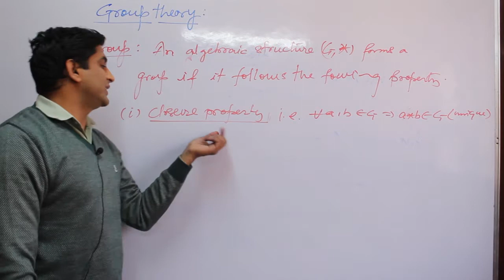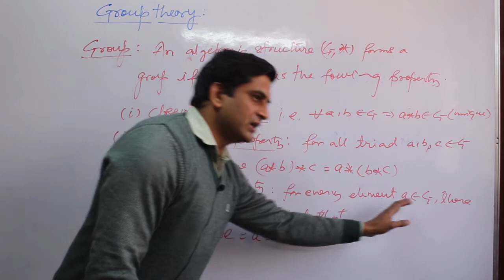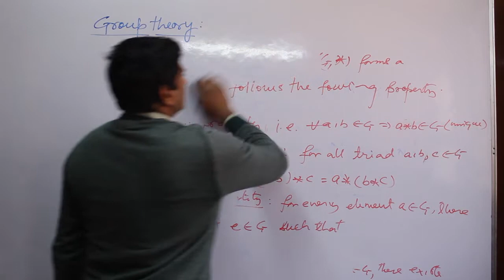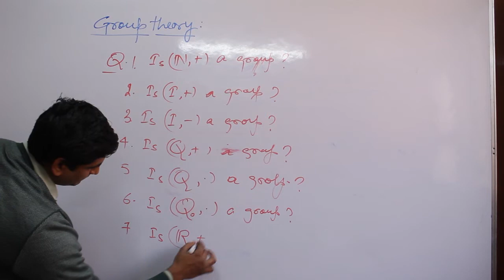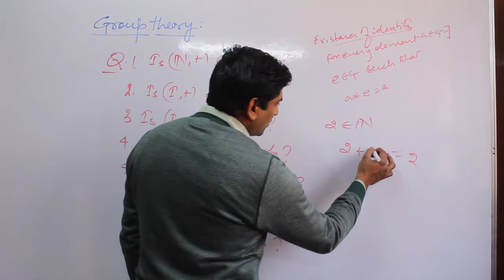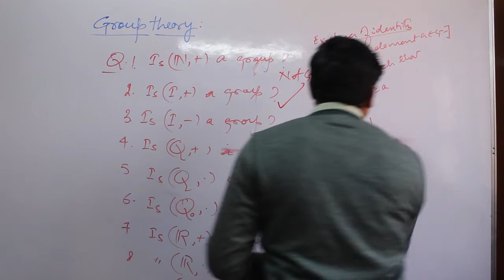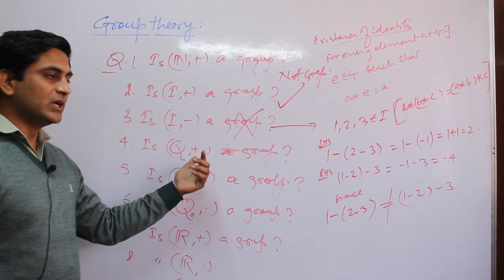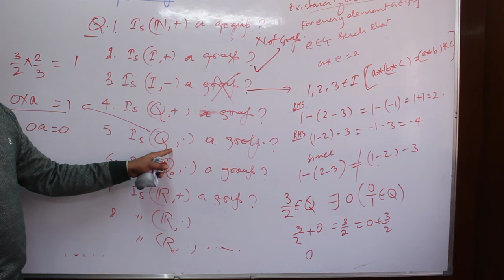Group Theory Mathematics For B.Tech /B.Sc./Part-2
IIT-JEE/AIIMS/NEET/MEDICAL/PMT/AFMC
8TH, 9TH 10TH, 11TH & 12TH (CBSE BOARD)
MARGSHREE CLASSES
HEAD OFFICE - MARGSHREE CLASSES DELHI
            315, VIKAS COMPLEX VIKAS MARG, IN FRONT
METRO PILLAR -56, NEAR NIRMAN VIHAR METRO STATION
(LAXMI NAGAR)
DELHI-92